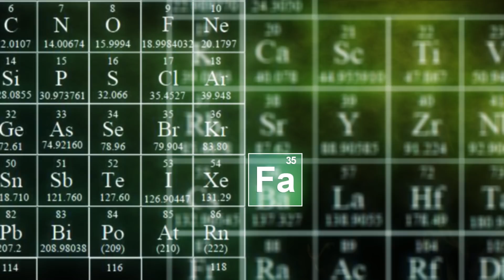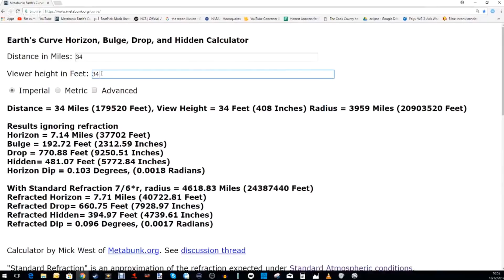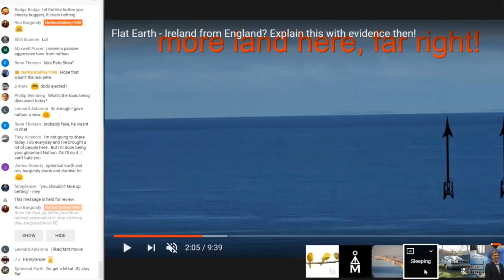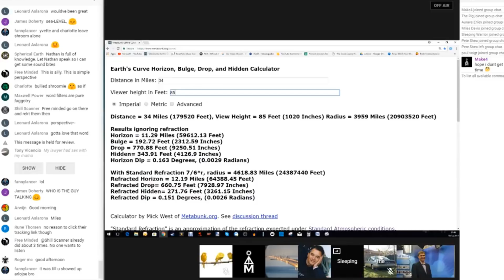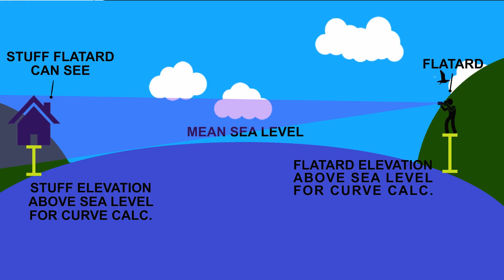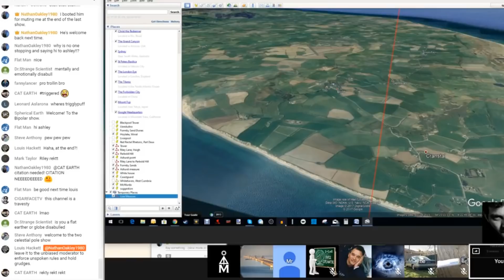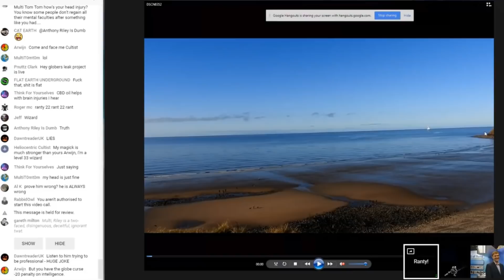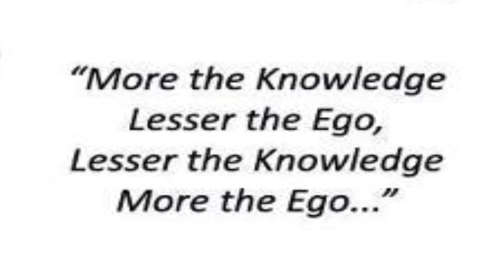Faking Flat - Episode One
Examining the debate surrounding Anthony Riley's Isle of Mann/Ireland video.